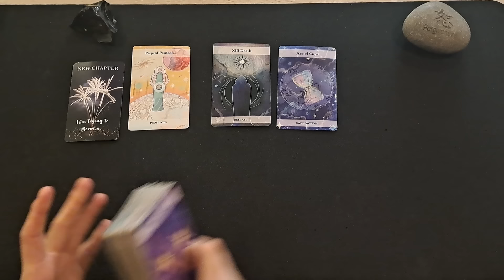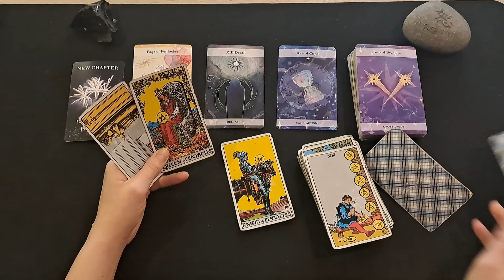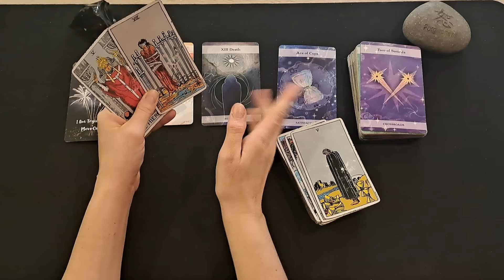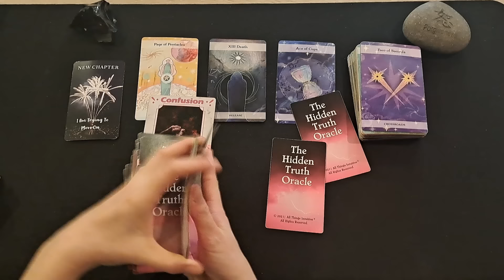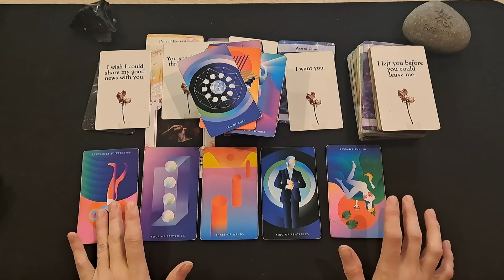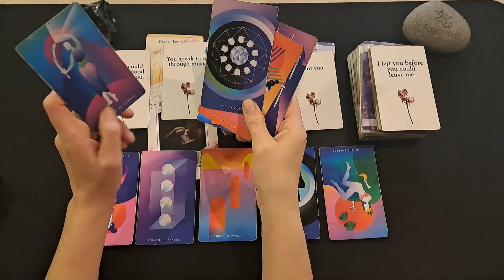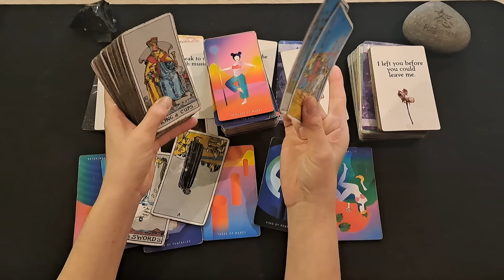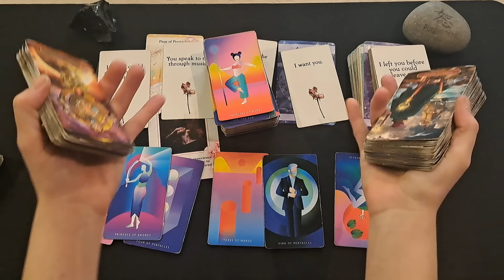SAGITTARIUS / PLAYER ALERT! BEWARE, THIS PERSON IS NOT LOYAL AND LIKES TO KEEP THEIR OPTIONS OPEN!!!